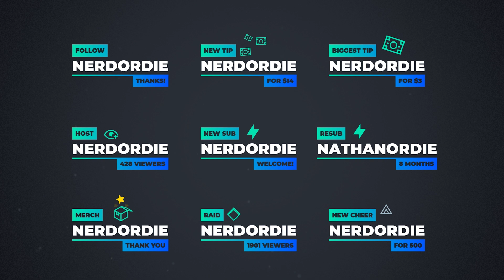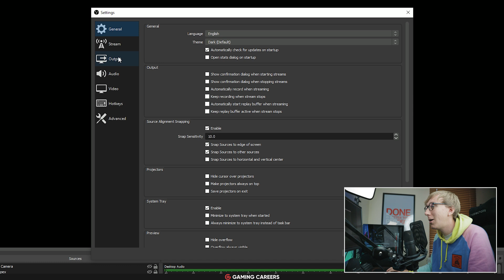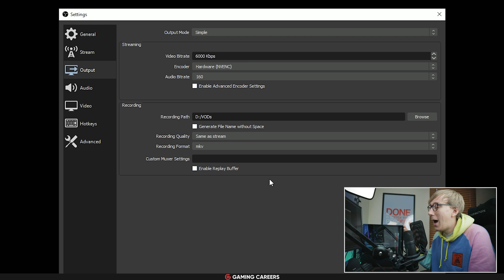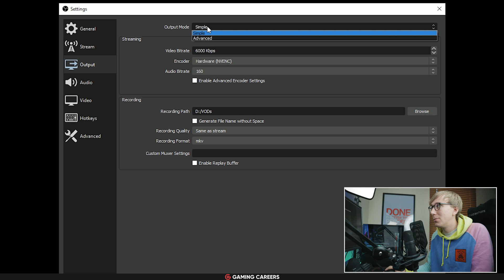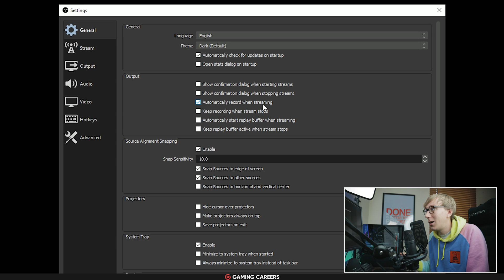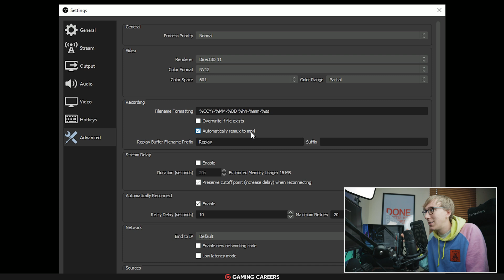How To Record WHILE Streaming at a HIGHER Quality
Learn how to save higher-quality recordings while you're streaming, so you can upload highlights, clips, and tutorials to YouTube and other social media platforms!

⏩ Timestamps:
0:00 Introduction
0:16 Why Downloading VODs isn't suitable
1:18 Video Sponsor
1:35 Streaming Settings
2:21 Same Quality vs Higher Quality Recording
3:35 Recording Whilst Streaming at the Same Quality
6:11 Recording Whilst Streaming at a Higher Quality
9:18 Bonus Tips and Auto Remuxing